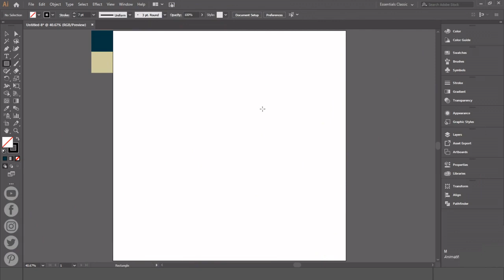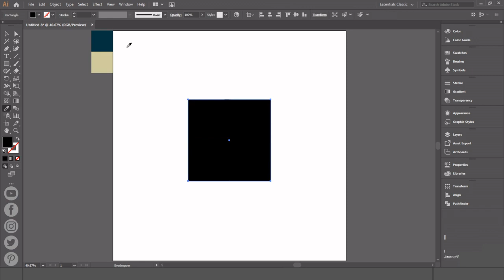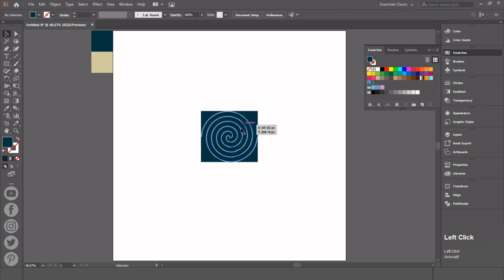seamless background pattern # 14 | Adobe illustrator | Animatifire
In this video, I will show you how to create seamless pattern design in Adobe illustrator in simple steps
This seamless pattern design is used for different projects You can customize existing patterns and design patterns from scratch with any of the Illustrator tools.

What is seamless?
A seamless pattern is an image that can be placed side-by-side with copies of itself without any visible seams or interruptions on the content, so you can repeat this image and create a pattern that can go on infinitely to create unique backgrounds, text effects, or brand elements.

Seamless pattern videos links